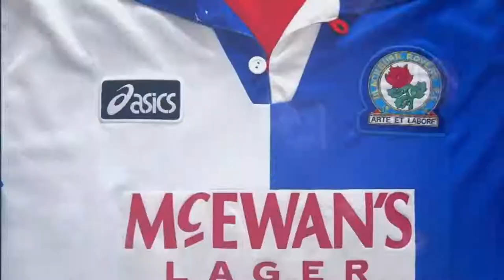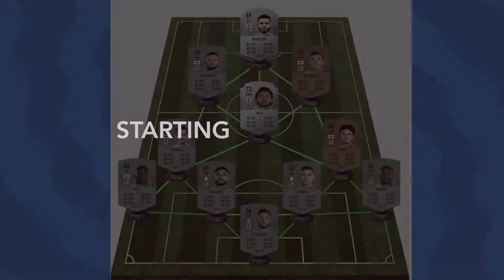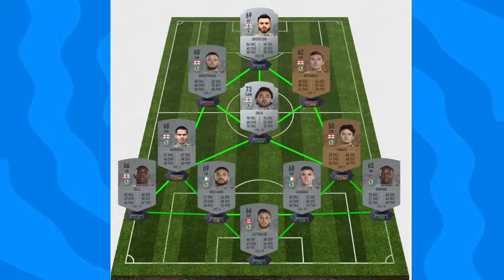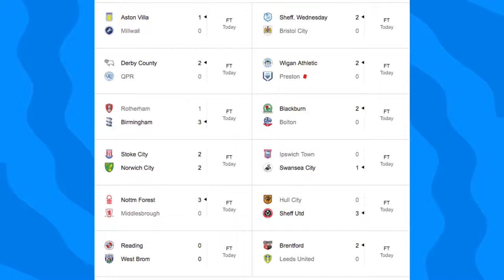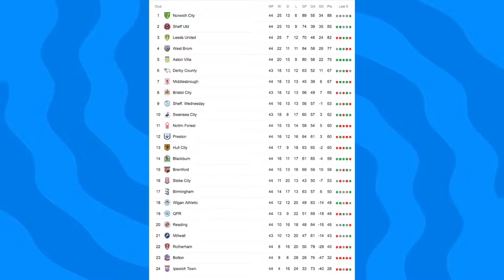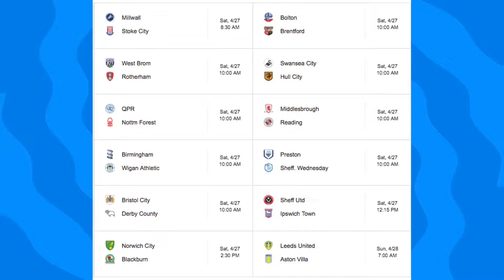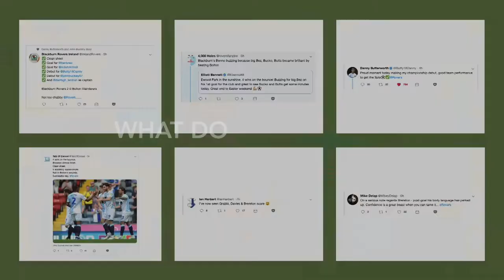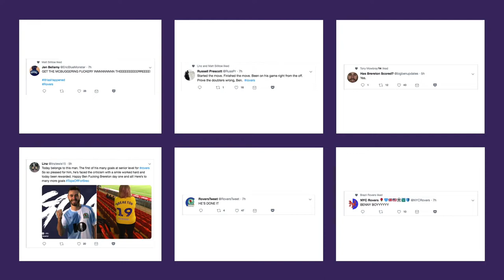Blackburn Rovers vs Bolton Wanderers (2-0) - Match Review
56% |||. 28.4K/50K

Stevie Wotsa

. 28% 7/25

Blackburn Rovers made it 4 wins on the spin as they beat local rivals Bolton Wanderers 2-0 at Ewood Park.

The story of the day was Ben Brereton scoring his first goal for the club in the 1st half.  Rovers had other chances to add to their tally but had to wait to the 2nd half before we made the game safe.

The 2nd goal fell to Adam Armstrong who tapped home a scrappy effort which made the points safe.

Rovers will head to Carrow next Saturday as they look to be party poopers in Norwich City's promotion push.

Rovers did introduce some youngsters in the 2nd half, as they looked to gain some valuable experience for next season.

Rovers: Leutwiler, Nyambe, Lenihan (c), D. Williams, Bell, Rodwell (J. Buckley, 65, Travis (Bennett, 46), Armstrong, Dack (Butterworth, 76), Rothwell, Brereton.

Unused substitutes: Raya, Graham, Mulgrew, Conway.

Goals: Brereton, 30, Armstrong, 50.

Bolton Wanderers: Alnwick, Taylor (c), Beevers (Wilson, 11), Donaldson, Ameobi, Noone, Hobbs, Connolly, J. Williams (Murphy, 39), Brockbank (Muscatt, 75), Connell.

Unused substitutes: B. Williams, Oztumer, W. Buckley, Magennis.

Referee: Andy Woolmer.

Attendance: 14,495 (1,163 away)